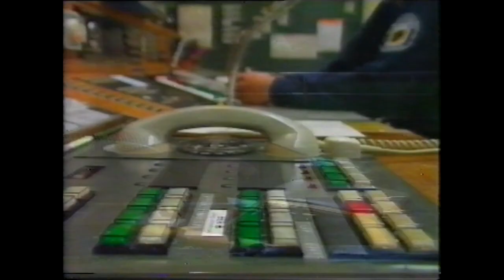Notruf - Dorfweiher Elsa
Notruf mit Hans Meiser